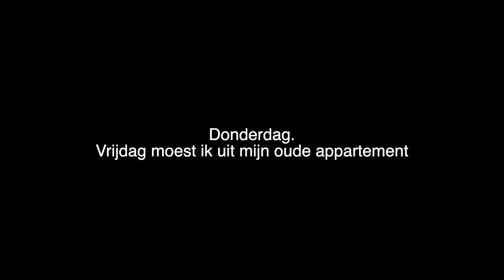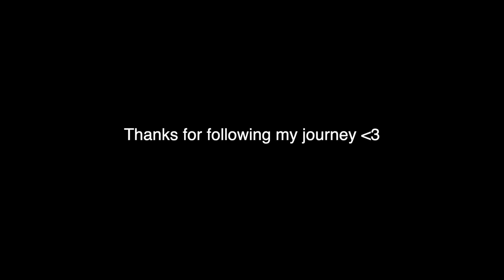Waarom ga ik weer verhuizen??😱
Beste lieve mensen,

In deze video ga ik weer verhuizen. Ik woon weer alleeeennnn!!! Ik vertel waarom ik ga verhuizen en hoe het proces in zijn werk gaat. Ook krijgen jullie de eerste beelden te zien van mijn nieuwe appartement 😏

Nogmaals! Ik raad hun echt aan ❤️

Liefs,
Rachel

Deze video is niet gesponsord!! Dit zijn gewoon mijn links🥰

Link Myprotein:
Gebruik de code 'RACHEL' voor 30% korting

Liefs,
Rachel

Over mij:
Naam: Rachel John
Leeftijd: 21
Lengte: 177cm